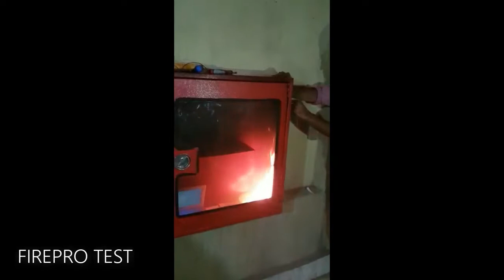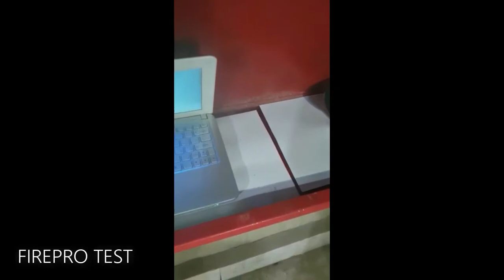Electric Panels/Devices Aerosol Extinguishing Unit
Fire Fighting for Electric Panels/Devices by using Aerosol Extinguishing Systems. FirePro